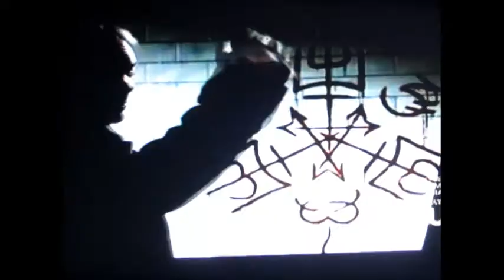Crowley - When You're Evil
Crowley is evil, and he's so sexy while he does his evil things.

Yeah, I know. Vid quality is an F-, but I hope the effect in general is ok.